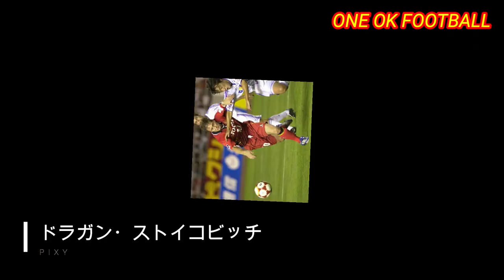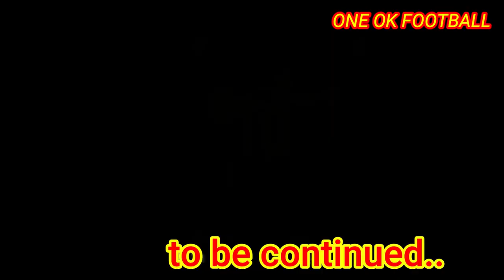【ストイコビッチ】#1 名古屋グランパスの永遠の伝説（レジェンド）STOJKOVIC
名古屋グランパスの永遠の伝説（レジェンド）
そして2010年Jリーグ優勝時の監督は現役時代、グランパス歴代最高の選手だった！
ピッチを舞う妖精、ストイコビッチ　 ”PIXY”と呼ばれた男の華麗なプレーを見よ！

【グランパスレジェンド選手の動画】

【関連動画】
史上最高のJリーガーは間違いなくこの男だ！ストイコビッチ スーパープレイ&スーパーゴール集 名古屋グランパス●Dragan Stojkovic Goals & Skills